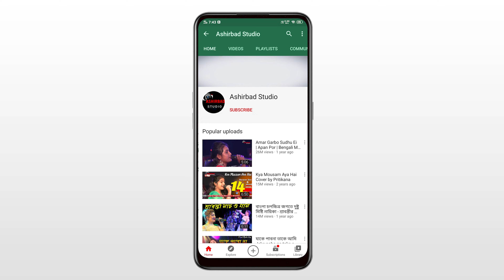সোশ্যাল মিডিয়া তোলপাড় যে গানে | Pasoori | Tip Tip Barsa Pani | Ankita Bhattacharya Live Singing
It's a fully Entertainment Channel. Here you can Watch a Musical Video Everyday...We Hope You Enjoy It